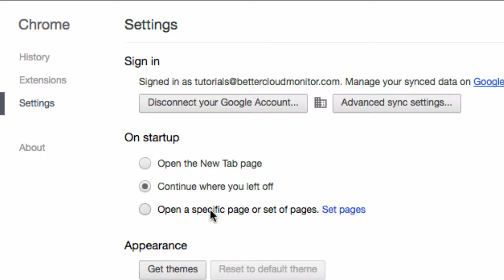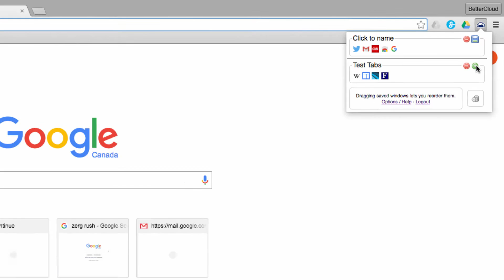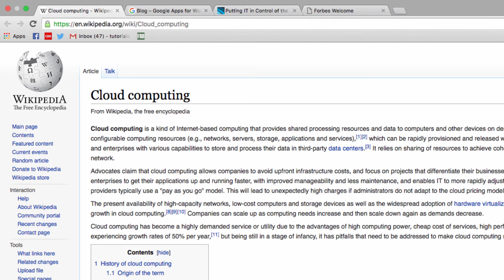Opening a Set of Tabs in Chrome on Startup & TabCloud Chrome Extension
Today’s video is about how to manage your Google Chrome settings so that it automatically loads a set of tabs when you open up your browser. You can change these settings for your various Chrome profiles, and create a different window session for each as soon as you open up Google Chrome.

The second half of the video is about a Chrome extension called Tabcloud, which allows you to save a window session and restore it at a later date from any computer. All you have to do is sign into your Chrome profile and you will have all of your Tabcloud window sessions available.